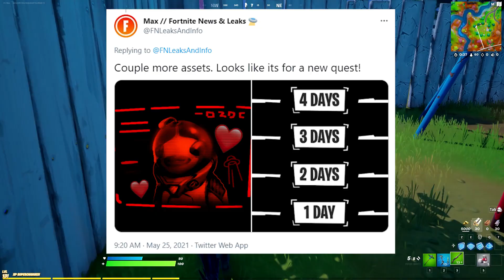*NEW* FORTNITE SEASON 7 *COUNTDOWN* LOCATION BEGINS IN-GAME!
🎬 NEW update Fortnite Chapter 2 Season 5 and map Changes update! In this video we look at the *NEW* FORTNITE SEASON 7 *COUNTDOWN* LOCATION BEGINS IN-GAME!! These *NEW* FORTNITE SEASON 7 *COUNTDOWN* LOCATION BEGINS IN-GAME! and see if we can uncover the Season 6  Update Easter eggs and map update changes for season 6 trailer gameplay, easter eggs, trailer for season 6 Chapter 2 in Fortnite!!